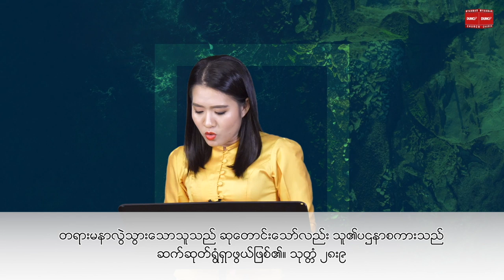ဆာလံ ၁၁၉ | Pastor Sarah Aye